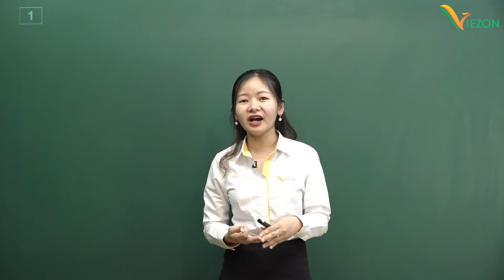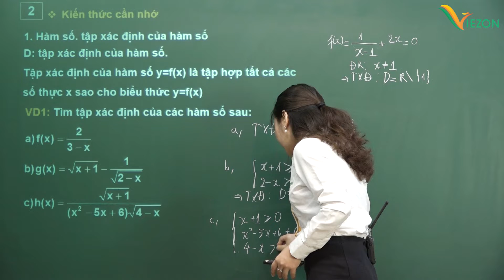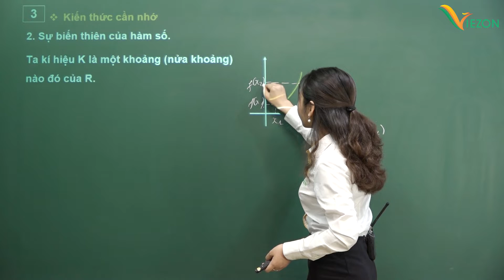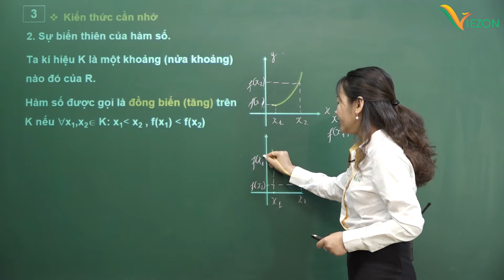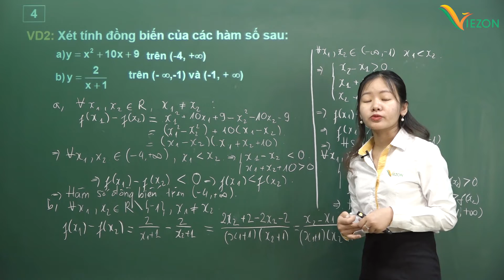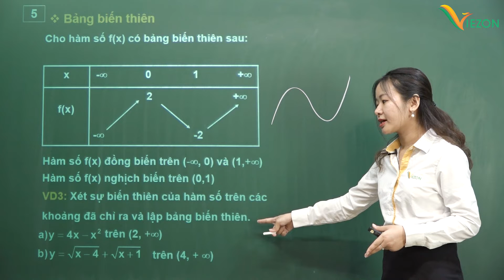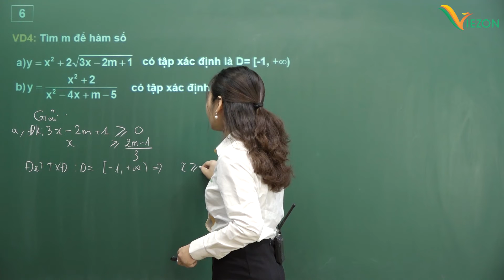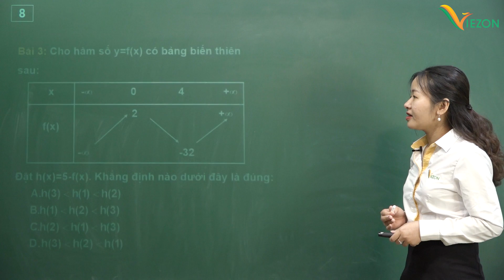Đại cương về hàm số (phần 1) - Hàm số bậc nhất và hàm số bậc hai - Toán 10